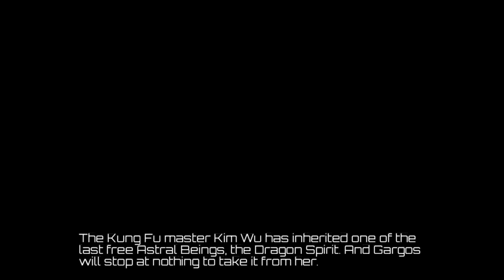Best Friends Play Killer Instinct Shadow Lords (Part 1)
Thunder's story, tl;dr version:
Hinmatoom and his bro Eagle are a bunch of varsity frat boys. One day they sniff peyote and trip balls. Toom sees SOME SHIT and says fuck football I wanna teach Indian history in college. Eagle wakes from his OD suuuuper fucked up, so bad that he won't talk about it, but he's suddenly obsessed with UFC. Anyway, Eagle enters an MMA tournament and dies like an idiot, and this company Ultratech takes his body. Also their parents got shot for being on private property before this. Anyway, Hinmatoom gets shitfaced one night and crashes his car into Ultratech's property and beats random people up and gets super arrested. When he gets out he snorts more peyote and drives away on his bike. He forgets to eat for a week and starts seeing shit so hard, that he wakes up, dumps a bucket of black paint on his head and starts calling himself Thunder. He gets into a fight with a robot that reminds him of his brother, then he fights a rock demon and accidentally frees it from mind control, so they become BFFs, and before he knows it, he's off to kill some old guy because the pile of rocks told him to. Maybe one day he'll find out the truth, or maybe he'll forget all about it and fight a big dumb gargoyle instead.